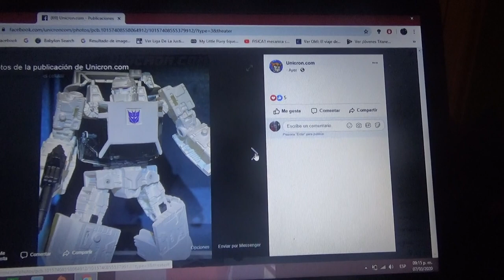Imágenes de Transformers War for Cybertron Earthrise Runamuck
2020 Hasbro ToyFair